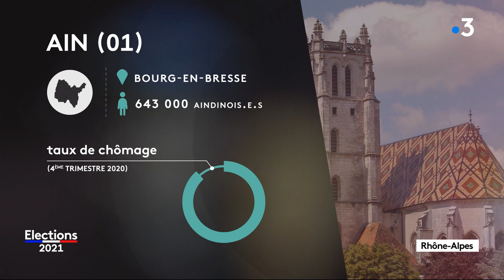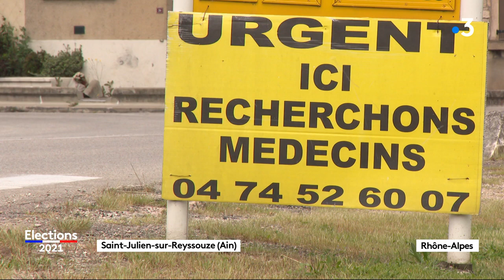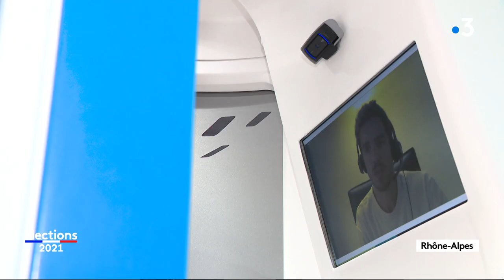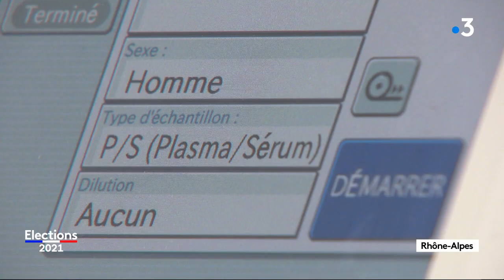AIN. Élections départementales 2021 : le débat du premier tour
Dans le département de l'Ain, 72 binômes sont en lice pour le premier tour de scrutin du 20 juin 2021, représentant quatre tendances politiques. La République en Marche fait une timide entrée sur l'échiquier avec des candidats dans uniquement trois des vingt-trois cantons aindinois. Mais ces élections donneront lieu majoritairement à des triangulaires entre la Droite alliée à l'UDI, la Gauche unie et le Rassemblement National. Ce lundi 7 juin 2021, leurs chefs de file, Jean Deguerry (LR), Christophe Greffet (PS) et Maxime Chaussat (RN), étaient à Lyon sur le plateau de France 3 Rhône-Alpes.

Retrouvez-nous sur :
Notre site web